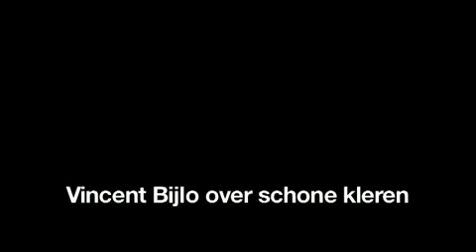Vincent Bijlo over schone kleren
Cabaretier Vincent Bijlo, op het event ter gelegenheid van het twintigjarige jubileum van de Schone Kleren Campagne, over goed goed en foute kleren (De Balie, Amsterdam, 18 november 2009).